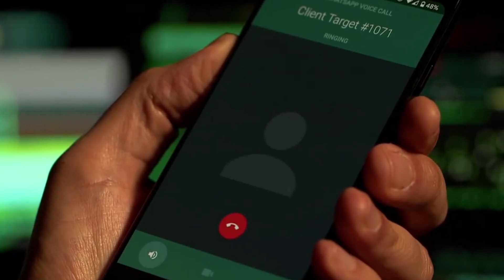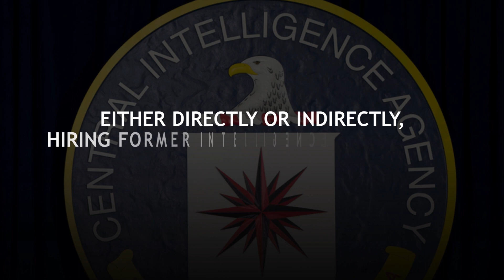Ex-US intelligence officials admit to hacking crimes on UAE payroll | DarkMatter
Three former U.S. intelligence operatives, (Marc Baier, Ryan Adams, and Daniel Gericke) admitted to providing hacking technology to the UAE and agreed to pay nearly $1.7 million to resolve the criminal charges in an agreement with the DOJ.

The court documents said that the three men worked for DarkMatter, a company that is effectively an arm of the Emirati government. They assisted the UAE to gain access to “information and data from thousands of targets around the world”.

According to the former DarkMatter employees, the Emirati officials targeted the computer systems in the U.S. and elsewhere in the world.

These operations were also carried out against the Emirati dissidents and journalists. Baier and his group purchased computer tools from the U.S. companies to use in hacking operations.

In two instances, DarkMatter paid about $750,000 and $1.3 million. Two former employees, Lori Stroud and Jonathan Cole, had left the Emirati company after growing trouble about DarkMatter’s hacking and targeting of American citizens.

The court documents described how the three Americans helped the UAE design, procure and deploy hacking capabilities over several years. This year, the CIA sent a blunt letter to former officers warning them against going to work for foreign governments.

The letter, written by the spy agency’s head of counterintelligence, said it was seeing a “detrimental trend” of foreign governments, either directly or indirectly, hiring former intelligence officials to build up their spying capabilities.